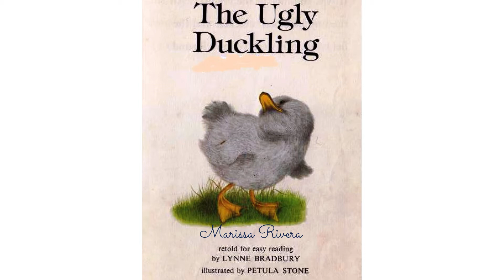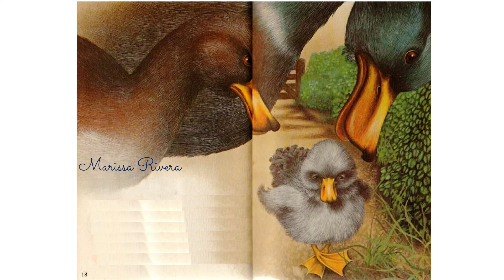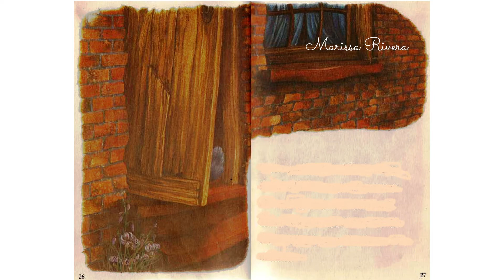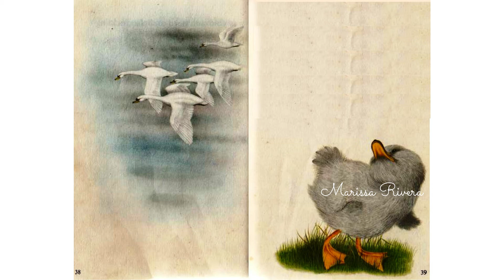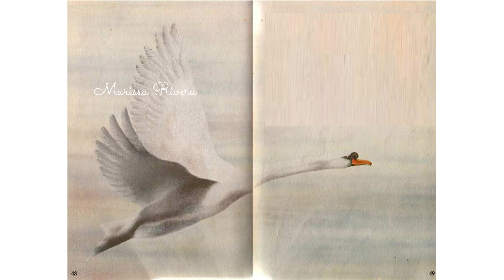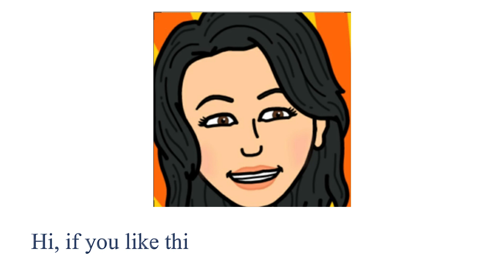THE UGLY DUCKLING - LADYBIRD BOOKS 1979 EDITION WITH ENGLISH SUBTITLES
The Ugly Duckling - Ladybird Books 1979 Edition
A Hans Christian Andersen Fairytale
Retold by Lynne Bradbury
Illustrated by Petula Stone